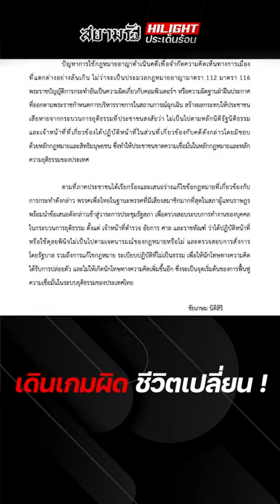เดินเกมผิด ชีวิตเปลี่ยน !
“สยามรัฐไฮไลท์ประเด็นร้อน” ประจำวันพุธที่ 3 พฤศจิกายน 2564 การเมืองยังคงร้อนแรงต่อเนื่อง เมื่อ “พี่โทนี” ทักษิณ ชินวัตร อดีตนายกฯ ออกมาเบรคเกม แก้กฎหมายอาญา มาตรา 112 ทำเอา “ม็อบราษฎร” และ “พรรคก้าวไกล” ถึงกับสะดุด หยุดกึก

ทั้งที่ก่อนหน้านี้ “พรรคเพื่อไทย” เองเพิ่งประกาศเจตนารมณ์ จะนำเรื่องแก้กฎหมายอาญามาตรา 112 และมาตรา 116 เข้าสู่การพิจารณาของรัฐสภา เพราะอะไร และทำไม “ทักษิณ” และ “พรรคเพื่อไทย” จึงกลับลำ ไม่เดินหน้าต่อ ?